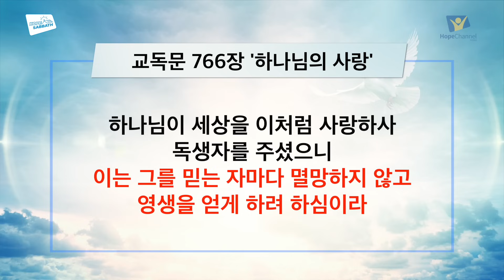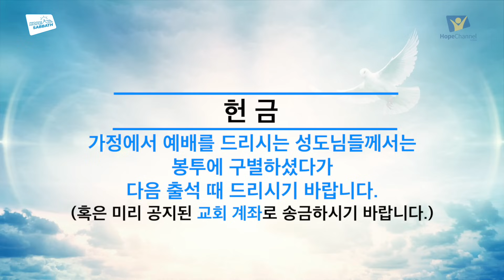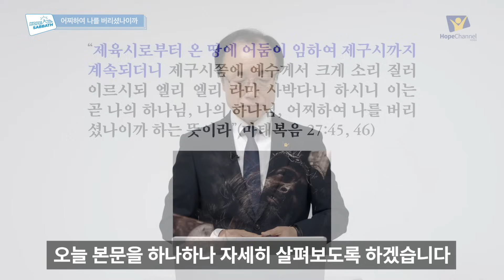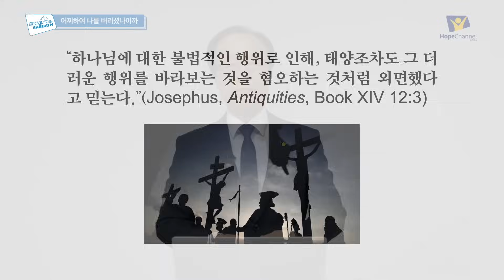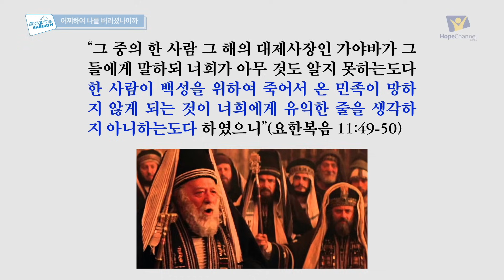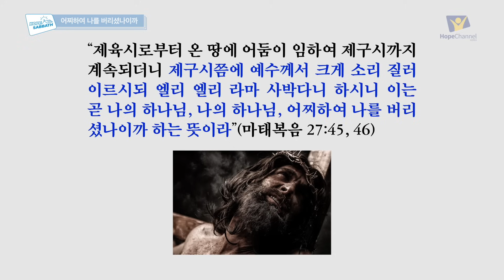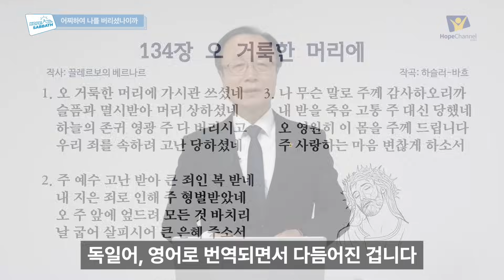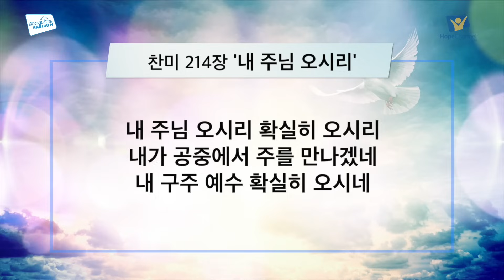[안식일방송 전체] 어찌하여 나를 버리셨나이까 - 박성하 목사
예수님의 부르짖음 "나의 하나님, 나의 하나님!" 버림받고 버림받았다는 인간의 깊은 감정을 반영하며, 이는 많은 사람들이 공감할 수 있는 경험입니다.
"하나님은 정말 예수님을 버리셨나요?" - 예수님께서 십자가에 버림받으신 성격에 관한 생각을 자극하는 질문입니다.
십자가 처형 당시의 어둠은 자연적인 일식이 아니라 초자연적인 것이었습니다.
예수님의 죽음 동안 태양이 물러가고 하늘이 가려지는 것은 그 순간의 고뇌와 고통을 반영하며, 심지어 자연도 그것에 반응하는 것처럼 보였습니다.
예수님은 우리를 사랑하셔서 우리의 죄를 담당하시고 그 대가로 우리에게 평화와 의를 주셨기 때문에 끔찍한 고통과 굴욕을 겪으셨습니다.